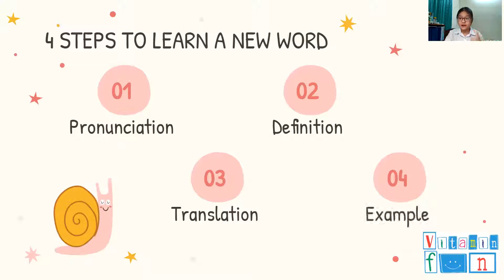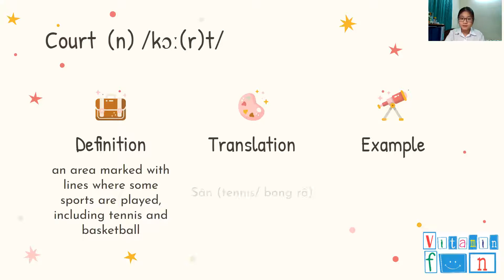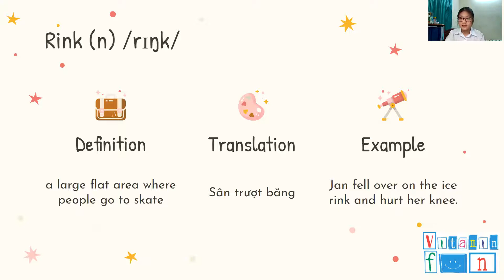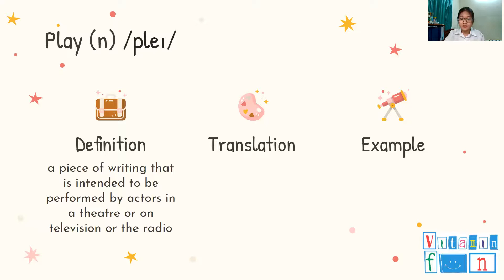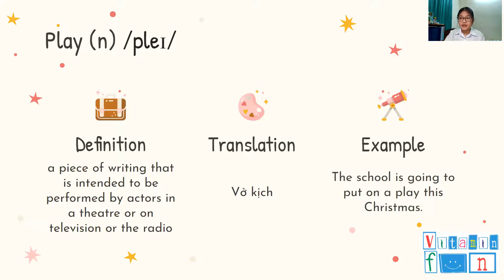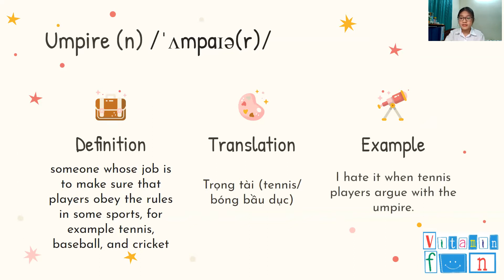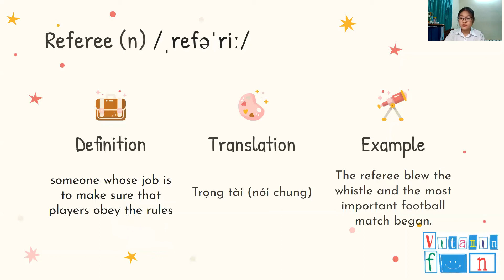UNIT 4 - PART 1.1 - TOPIC VOCABULARY IN CONTRAST: HOBBIES, SPORTS AND GAMES (DESTINATION B2)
DESTINATION B2 - UNIT 4 - PART 1.1: TOPIC VOCABULARY IN CONTRAST
Đăng kí tư vấn sớm để có đuợc ưu đãi tốt nhất.
Thành lập năm 2013, với kinh nghiệm 8 năm trong lĩnh vực đào tạo cho học sinh Việt Nam học tốt môn Tiếng Anh, Vitamin Fun Education đã thành công giúp học viên đạt được kết quả tốt và điểm số cao trong những kì thi trên lớp cũng như là bài thi chuẩn hoá.
Vào năm 2021, Vitamin Fun Online English đã ra đời, với mục đích truyền tải được kiến thức Tiếng Anh tới nhiều học sinh hơn. Nội dung video ngắn gọn, dễ hiểu, chỉ gói gọn trong 6 phút, kèm theo rất nhiều bài tập nhỏ trong video để tăng tính tương tác với học sinh, đã giúp rất nhiều học sinh có thể tiếp cận môn học một cách nhanh chóng và đạt hiệu quả cao.
Tham gia khoá học, bên cạnh những video bài giảng, sẽ có hệ thống làm bài online cũng như chấm bài và nhận xét bài làm để kết quả học viên có thể được cải thiện. Điểm số sẽ được báo cáo vào cuối mỗi tuần, giúp học viên có thêm động lực học.